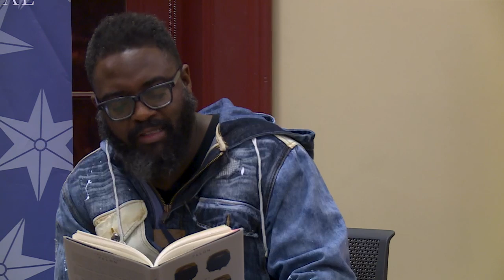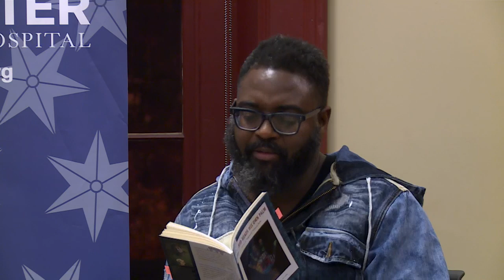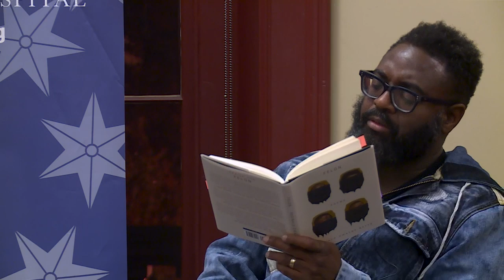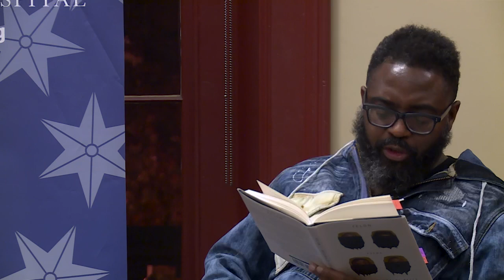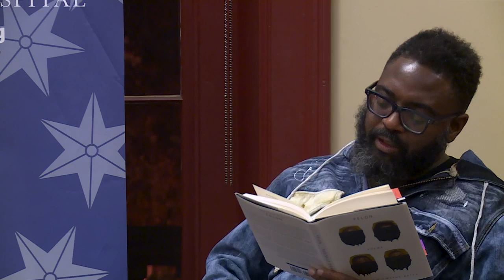Life of a Poet: Reginald Dwayne Betts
Acclaimed poet Reginald Dwayne Betts discusses his life, career and art with Ron Charles, book critic at The Washington Post.

-  Reginald Dwayne Betts is the author of a memoir and three books of poetry. His memoir, "A Question of Freedom: A Memoir of Learning, Survival, and Coming of Age in Prison," was awarded the 2010 NAACP Image Award for non-fiction. His books of poetry are "Shaheed Reads His Own Palm," "Bastards of the Reagan Era" and "Felon." Betts is a 2010 Soros Justice Fellow, 2011 Radcliffe Fellow and 2012 Ruth Lilly and Dorothy Sargent Rosenberg Poetry Fellow. In 2012, Betts was appointed to the Coordinating Council of the Office of Juvenile Justice and Delinquency Prevention by President Obama. He is a graduate of Prince George's Community College, the University of Maryland, the MFA Program at Warren Wilson College, and is currently a doctoral student at Yale Law School.   -  Ron Charles is a book critic at The Washington Post. For several years, he was the editor of The Post's "Book Work" and edited the "Poet's Choice" column. His reviews have won the National Book Critics Circle Award for best criticism and 1st place for Arts & Entertainment Commentary from the Society for Features Journalism. Washingtonian Magazine named him as one of the 40 people who shaped DC in 2010.